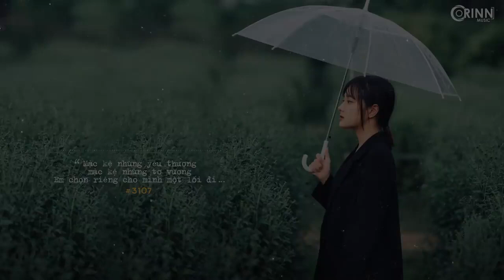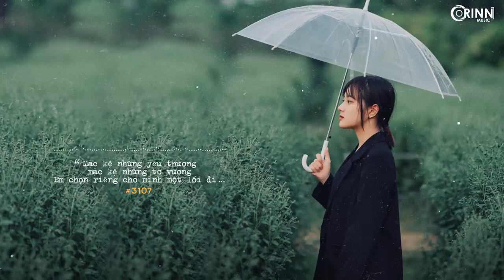Một Mình Có Buồn Không - Nhạc Lofi Chill VietNam Cực Hay Nghe Mãi Không Chán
♪ Một Mình Có Buồn Không ‣ Phố Cũ Còn Anh ‣ Chuyện Rằng
‣ Nhạc Lofi Chill VietNam Cực Hay Nghe Mãi Không Chán
★ More about Em Ơi

♫ Tracklist:
00:00 Một mình có buồn không - Thiều Bảo Trâm
04:08 Phố cũ còn anh - Quinn x Chilly
7:30 Nợ ai đó lời xin lỗi - Bozzit
12:59 Chuyện rằng - Thịnh Suy
17:08 Lời yêu ngây dại - Lan Hương
21:50 Sợ - Reddy
25:31 Chằng ai yêu mãi một người - NB3 Hoài Bảo
30:09 Em như nào cũng được - Lan Hương
33:10 Anh sợ yêu - Anh Quân Idol
37:58 Hoa nở không màu - Nhi Nhi
✪ Follow Orinn Music
© Bản quyền ca khúc thuộc về Em Ơi/Orinn Music